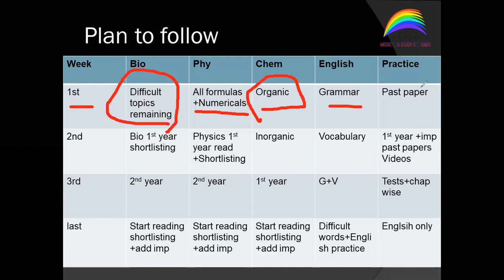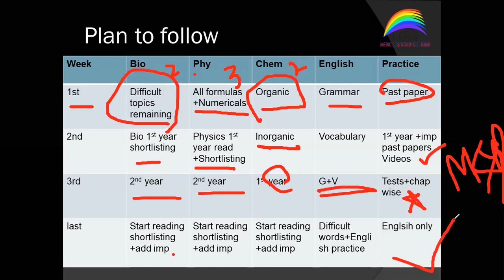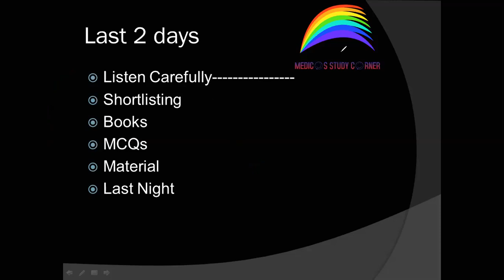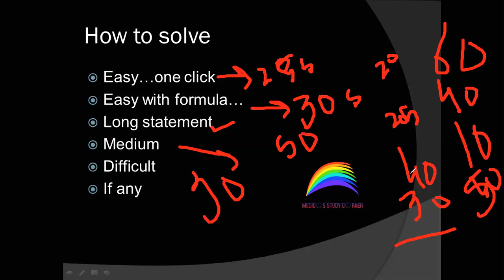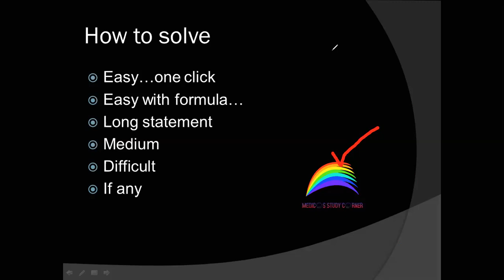Last Month Plan for MDCATians| How to solve MDCAT paper | How to get 195+ marks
This video is made for MDCAT students exclusively
in which ,ive explained
how to cover imp topics in last month
How to study for last two days
MCQS bank
How to solve MDCAT paper